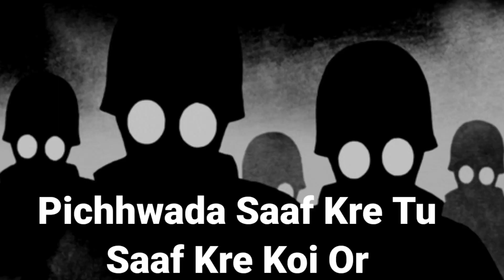Satrapy Roasting 👻Sevengers ( @ Sevengers) Chin2satrapy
Sevengers roasting
 Sevengers roasted
Sevengers roast
chaturputiya Roasting
Sevengers master roasting
Sevengers topa  roasting
Sevengers roasting
Sevengers roast by chin2satrapy
Sevengers Roast by satrapy
Sevengers memes roast
chin2satrapy roast
chin2satrapy roasting
chin2satrapy
Sevengers roast video
Sevengers memes
shubh SkeletON
Skeltons
Skeltons Roast
Skeltons video